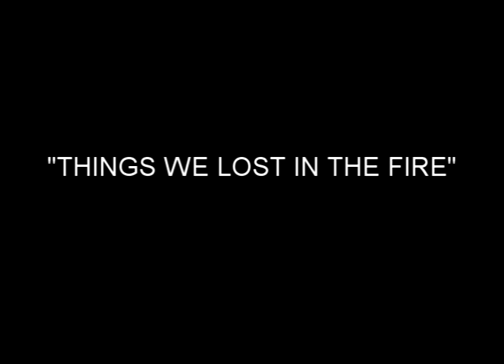Things We Lost in the Fire (live at The Orim)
So now that our days at The ORIM are pretty much over, we shot this music video on a last minute schedule. Richie made a quick melody on keys and Adrian does the same on the guitar. Filmed by Patricia Valencia and the audio was recorded by Kenny Mitchell.

Things We Lost in the Fire:
We learned how to lie by watching Mom and Dad everyday in the kitchen, telling stories that were fiction.
We learned how to lie by watching Mom and Dad have their way. My mother cried, she'd never say where my father went today.
I saw a Mother and a Father on the television screen... why were they so happy, and why were you so mean?
I just want to know the truth, I just want to know your ways and why you could only tell me lies straight into my face.
There's so much stuff that we will lose within the fire, in the dark. Tell me all your secrets... where'd you get those scars?
All of the memories I keep of Mother/Father kissing me, they were only stories that they would tell me.
I know you really didn't love him. I know you didn't love him.
So when'd you start letting go?
Cause I feel the fire burning slow.
Cause I feel the fire letting go.
So let's watch the fire...